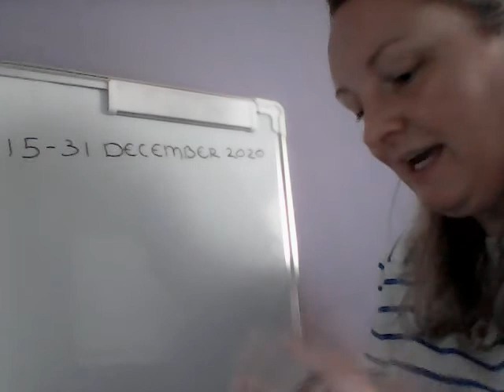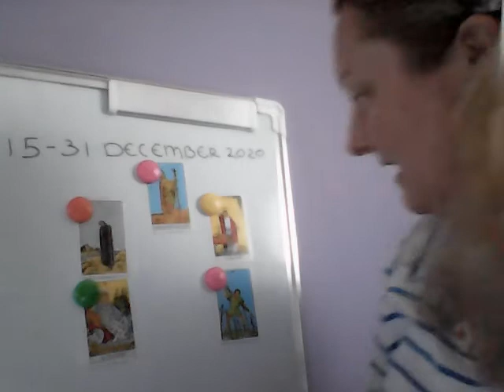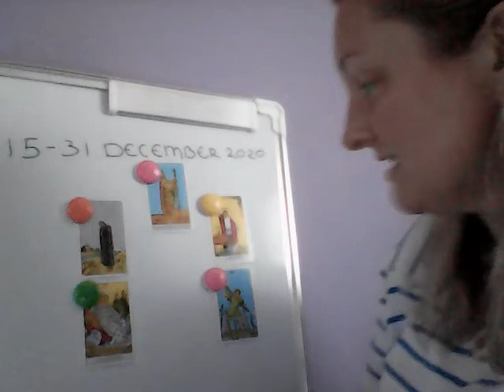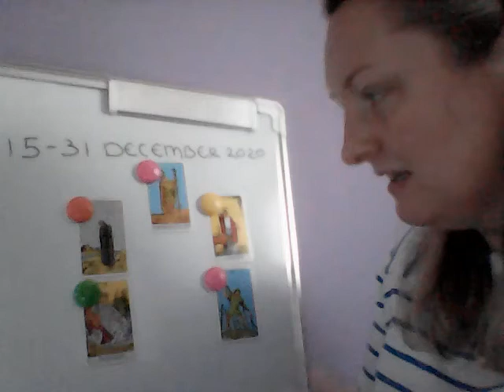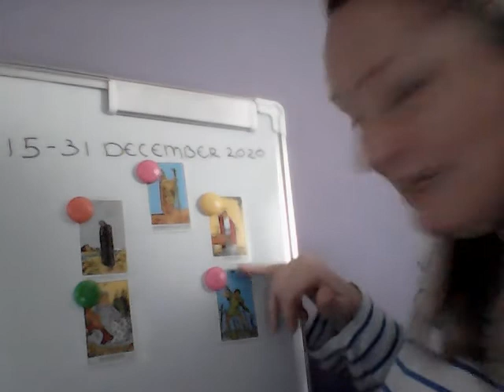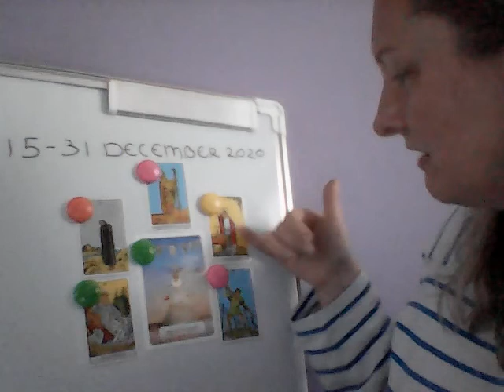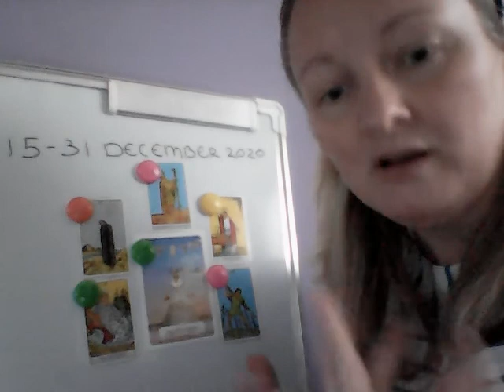Vissen 15 tot en met 31 december 2020 algemeen en liefde tarotvoorspellingen!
Tarotvoorspellingen voor Vissen 15-31 december 2020 algemeen en liefde!